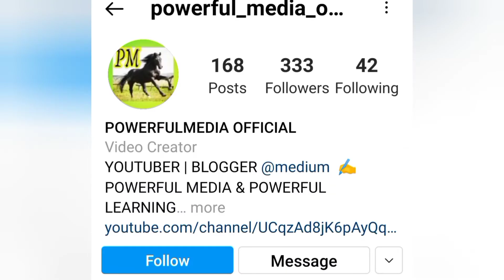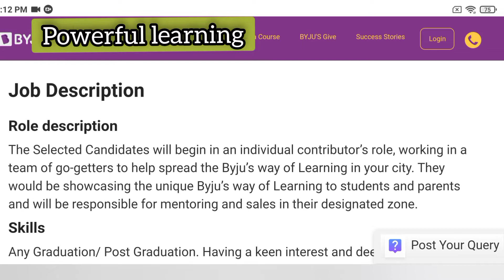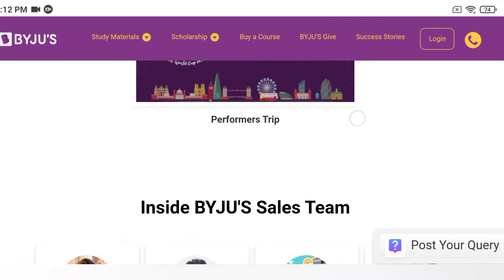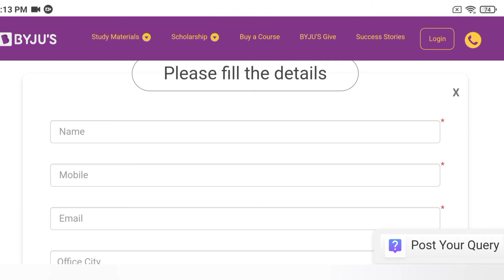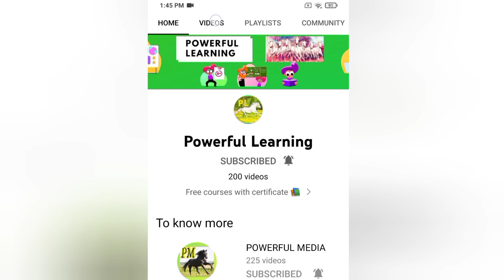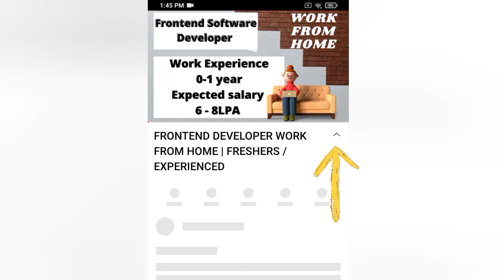JOB VACANCY 2022| JOB FOR ANY GRADUATE | BYJUS JOB VACANCY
👩‍🎓Topics covered in my channel👩‍💻